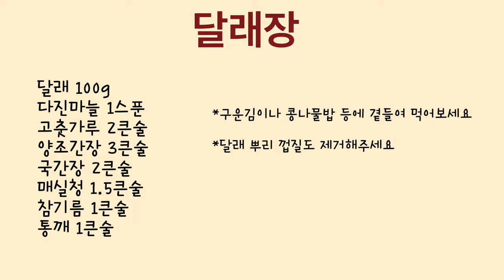달래요리2가지: 감칠맛 가득한 달래장 양념장과 달래된장찌개 레시피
이번 레시피는 “달래장과 달래된장찌개” 입니다.